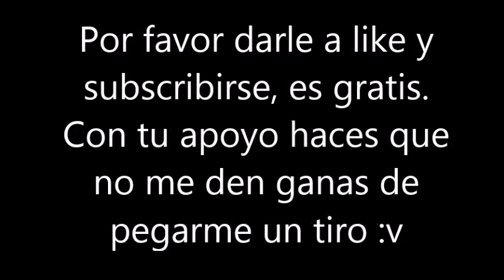Ao no exorcist opening 1 Paint version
¡Hola a todos!  Nuevo vídeo de una versión en Paint.
Esta vez es la de Ao no exorcist o como muchos conoceréis como(blue exorcist o El exorcista azul).
Bueno gente vídeo muy currado y espero que lo disfruten y se pasen también para ver el anterior vídeo que hice de Akame ga kill en paint